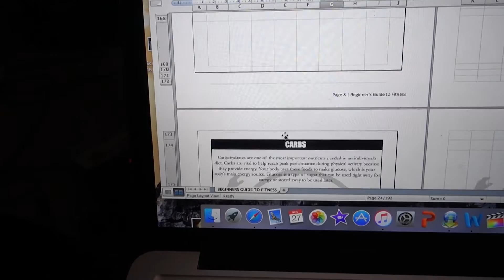Christmas Decorating | Vlogmas Day 1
Certified Personal Trainer | Online Fitness Coach